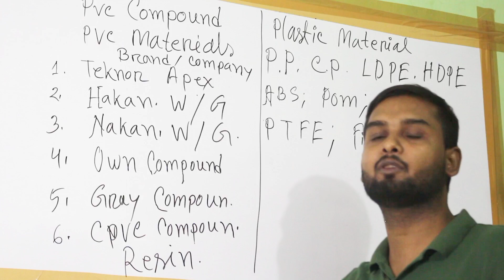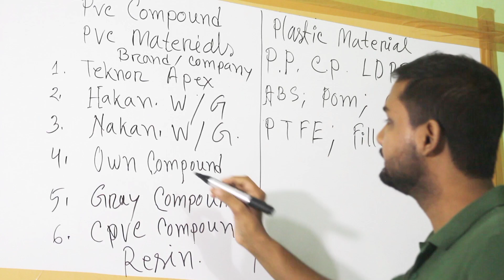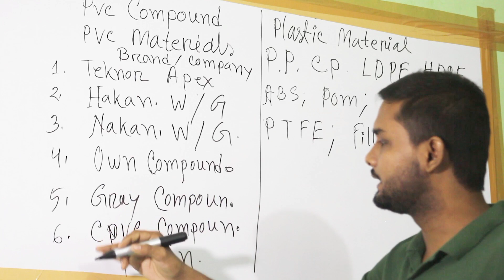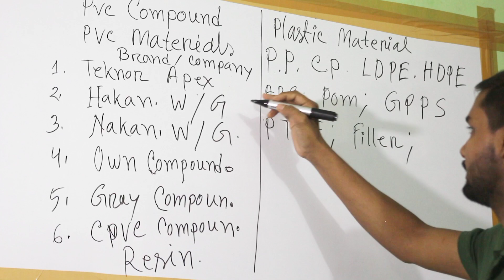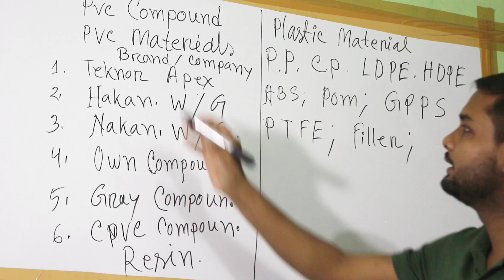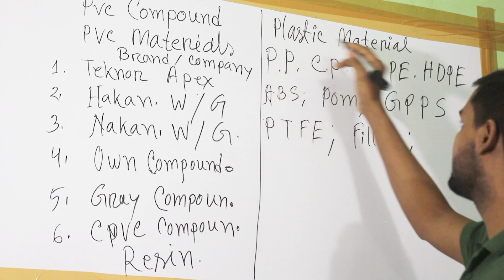PVC Compound . Plastic Materials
Injection Moulding Technology. Injection Moulding Machine Operating System. Injection Moulding Machine Bangla Tutorials. Injection Moulding Machine Settings. Injection Moulding Materials.